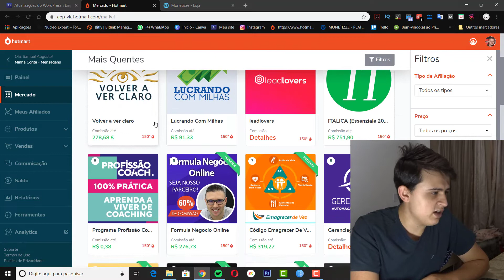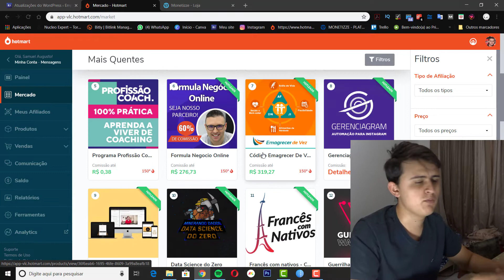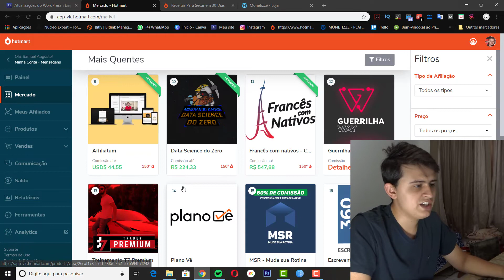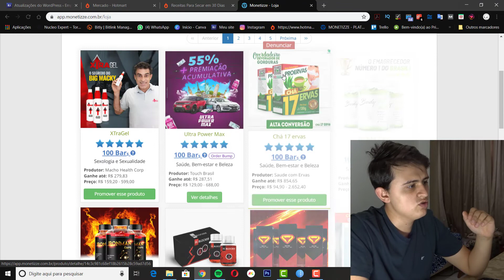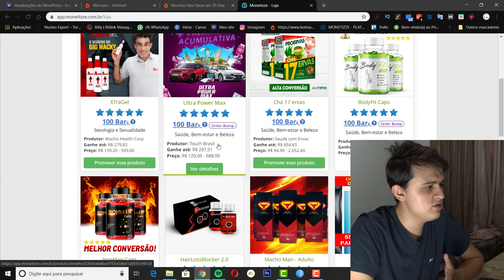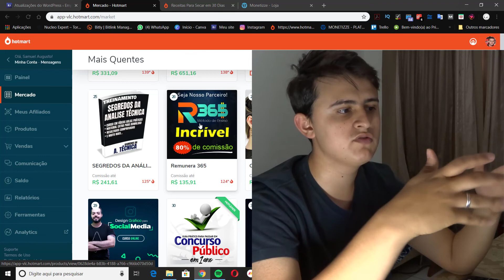Como ganhar dinheiro na internet - HOTMART MONETIZZE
Como ganhar dinheiro na internet honestamente e comprovada. Revelei a forma que eu ganho e vivo da internet hoje em dia...
Amo meu trabalho

Cadastro GRATUITO nas plataformas

📙💲Ebook GRATIS com 7 dicas para montar seu negócio online hoje

Como ganhar dinheiro na internet rapido
Como ganhar dinheiro online
Como empreender na internet
Como ficar rico na internet
Como ganhar dinheiro no hotmart
Como ganhar dinheiro na monetizze

Nesse ano de 2019 é excelente para uma mudança de vida e começar um negocio online, criar um estrutura do zero e alcançar sua liberdade financeira, até parece loucura o que estou falando mas não é...
Nesse canal vou te ensinar tudo sobre ter um negócio na Internet.